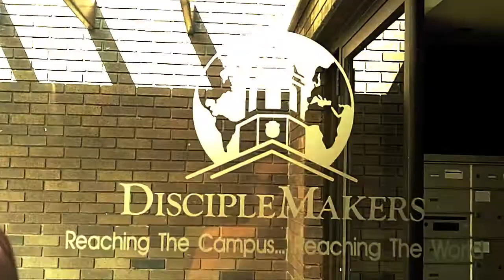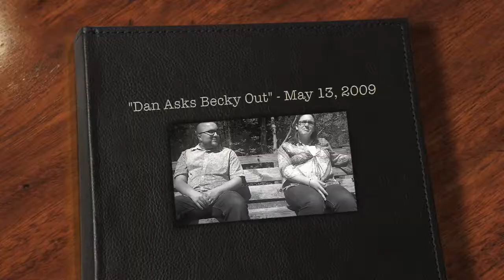Live from Penn State: Episode 1 (2011)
The first episode of a short-lived series of videos made during our family's initial support raising run.